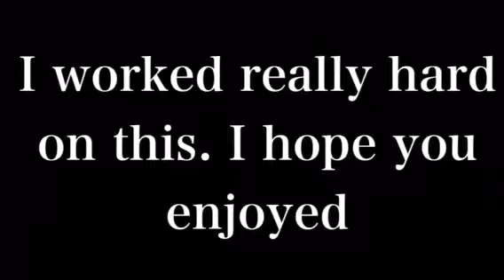NS movie : HeyYeayeayeayeayea